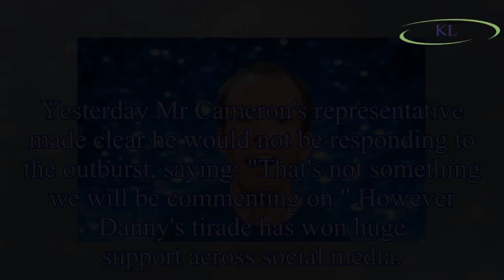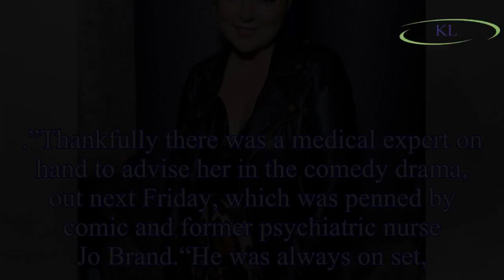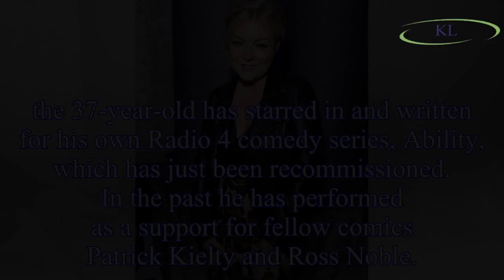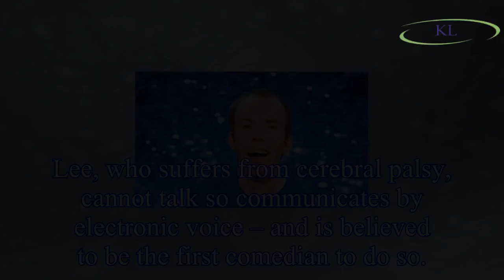Danny's Brexit blast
No one has got a f clue what Brexit is Danny Dyer Discussing Britain's vote to quit the EU, Danny, pictured, blasted: "No one has got a f clue what Brexit is
"And the 40-year-old EastEnde